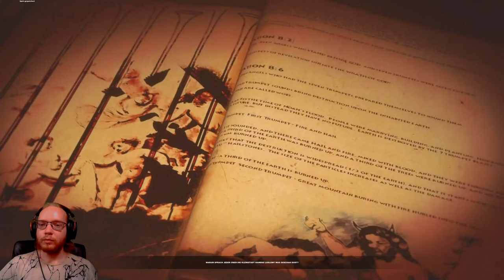Lucius 2 The Prophecy 😈 01: Mord in der Heilanstalt | Live Lets Play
Lucius ist zurück. In einer komplett neuen Erzählung kehrt er zurück in sein altes Viertel Winter Hill. Der Weg wird schwierig, Strapazen und Widerwärtigkeiten liegen vor ihm. Hat er die richtigen Entscheidungen getroffen? Ist es endlich Zeit, allem ein Ende zu setzen?
Titel: Lucius 2 The Prophecy
Veröffentlichung: Februar 2015
Genre: Action Adventure
Entwickler: Shiver Games
Publisher: Shiver Games